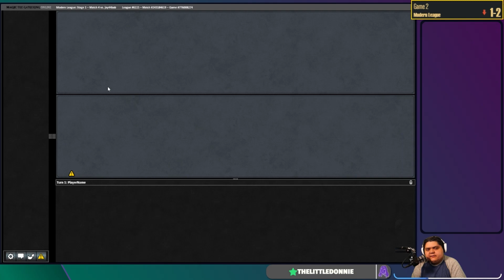[Modern] Izzet Murktide - Modern Horizons 2 Tribal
Now that prices have somewhat settled from modern horizons 2, I can finally rent and try out this list! Just how strong are the three mainstay creatures from MH2 in one deck? Is ragavan an insane card engine in modern? How easy can decks deal with the 2 mana 8/8 flyer that is Murktide regent? Why is surveil on a red card, and one that gains flying with delirium? Dragon's Rage Channeler breaks all the rules of the color pie, creating for three strong, and interesting creatures. With these at the core of the deck, and plenty of strong spells to boot, look at what happened to the Izzet deck we knew before MH2!

Timeline:
Intro: 0:00
Match 1: 2:48
Match 2: 19:19
Match 3: 43:47
Match 4: 55:00
Match 5: 1:13:43